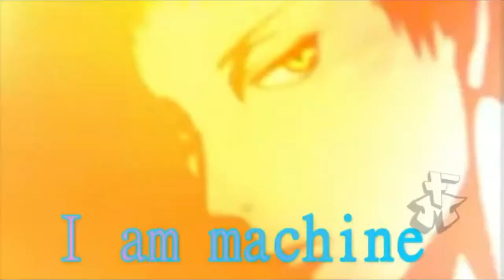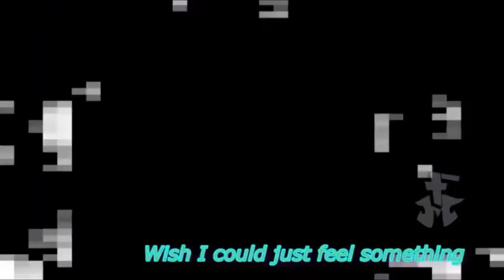Kuroko's Basketball AMV Three Days Grace - I Am Machine Lyrics - Remix NCS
I Am Machine
ثري دايز غرايس
Here's to being human
All the pain and suffering
There's beauty in the bleeding
At least you feel something
I wish I knew what it was like
To care enough to carry on
To find a place where I belong, but
I am machine
I never sleep
I keep my eyes wide open
I am machine
A part of me
Wishes I could just feel something
I am machine
I never sleep
Until I fix what's broken
I am machine
Taking it for granted
The highs and lows of living
To getting second chances
To care about what's right or wrong
I wish someone could help me find
Find a place where I belong, but
I am machine
I never sleep
I am machine
I am machine
I never sleep
I am machine
It wasn't supposed to be this way
We were meant to feel the pain
I don't like what I am becoming
Wish I could just feel something
I am machine
I never sleep
I am machine
I am machine
I never sleep